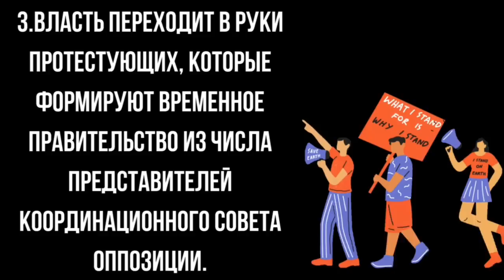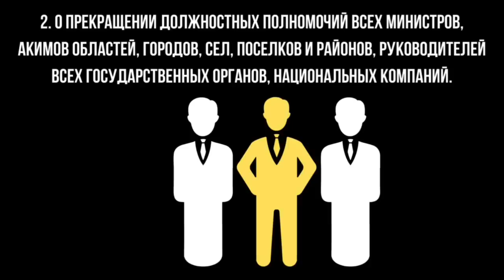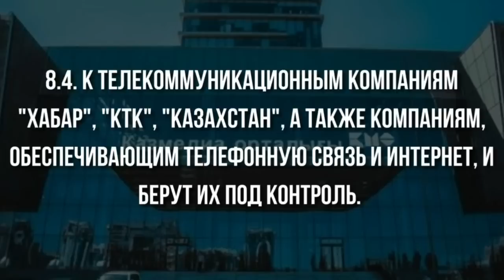ПЛАН СВЕРЖЕНИЯ РЕЖИМА 20 НОЯБРЯ В ДЕНЬ ВЫБОРОВ ПРЕЗИДЕНТА